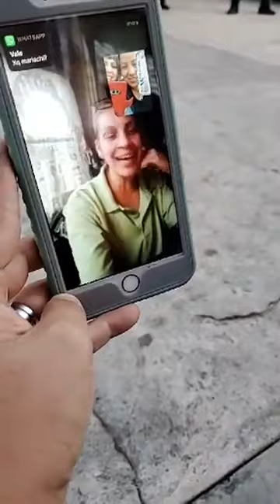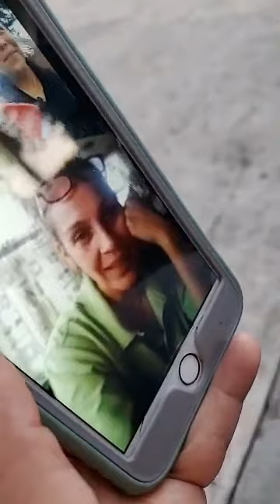Un sueño hecho realidad. Mis hijos en la plaza de Cuautla Jalisco con Mariachi.